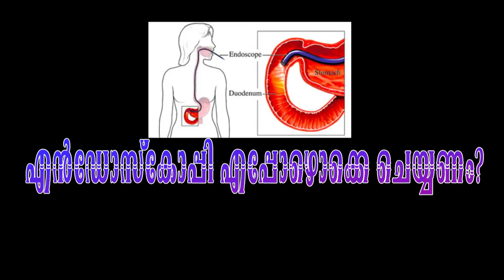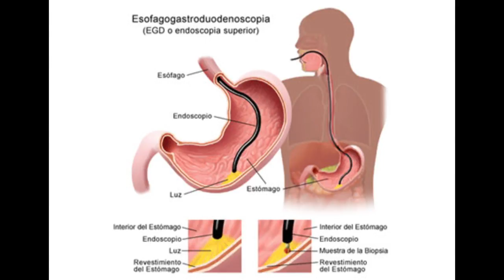എന്‍ഡോസ്കോപി എപ്പോഴൊക്കെ ചെയ്യണം ? - Dr.Augustus Morris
എന്‍ഡോസ്കോപി എപ്പോഴൊക്കെ ചെയ്യണം ? - Dr.Augustus Morris. Talk by Dr. Augustus Morris, Asst.Surgeon, Neendakara Taluk Hospital, on the topic 'Endoscopy'.